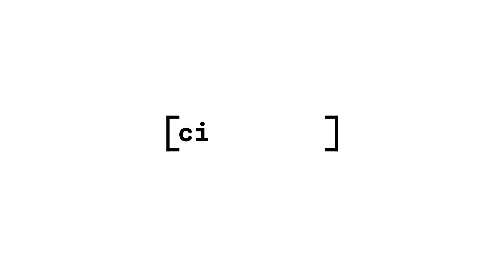CIDADE FM | Pergunta a outro e não ao mesmo com Joana Pais de Brito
Foi incrível receber a Cristina Ferreira, a Luciana Abreu e a Ana Malhoa no programa de hoje. MENTIRA! Incrível foi receber a Joana!